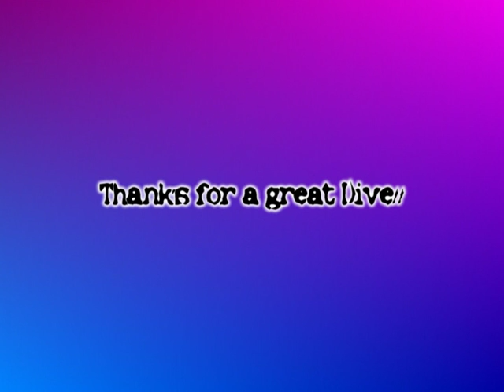Drift Dive with Victor Brito 2005 Mercy Me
Scuba Diving with Victor Brito and Wayne Ayer in Cozumel using the song "Mercy Me" and some editing that I was learning.